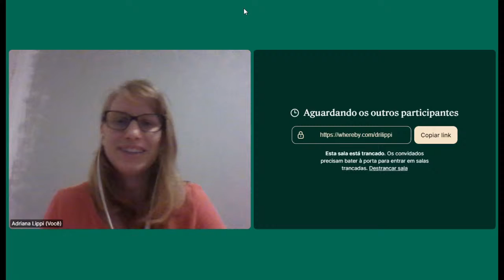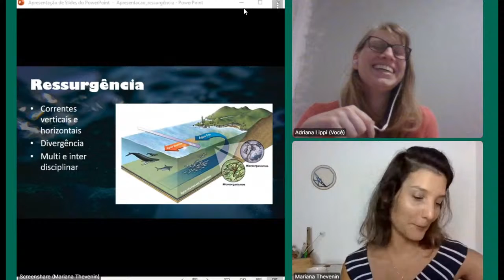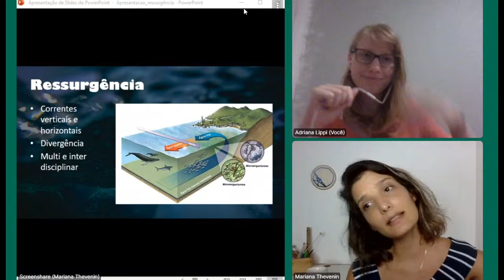Quase Live! Ressurgência com Mariana Thevenin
Tivemos muitos problemas de conexão e vamos tentar fazer a live amanhã (03/dezembro ) às 19h novamente

Bate papo com a Mestre Mariana Thevenin sobre Ressurgência. Oceanógrafa e mestra em oceanografia física, ambos pela Universidade Federal da Bahia (UFBA), Mariana tratou do assunto do fenômeno da ressurgência no seu mestrado. Além disso, ela é uma exímia divulgadora das ciências marinhas com seu projeto Oceano para Leigos (não deixa de conferir!).

Tá boiando no que é Ressurgência? Vem a Mariana explica ;)